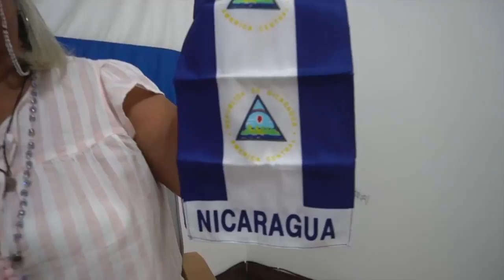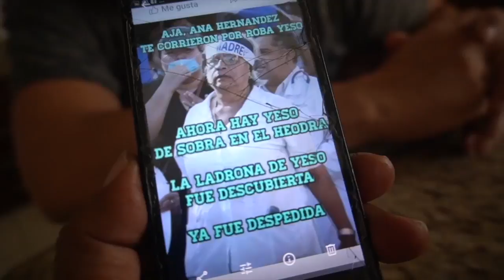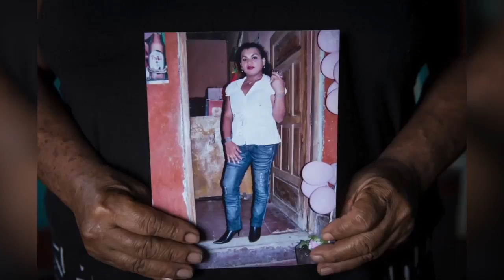La "enfermera vandálica", una emprendedora, una mujer trans, tres mujeres exiliadas en Costa Rica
Y a propósito del Día Internacional de la Mujer, les presentamos las historias de tres mujeres exiliadas en Costa Rica: La emprendedora Xaviera Molina, la enfermera vandálica, Ana Hernández, y la activista y mujer trans, Yasuri Potoy.